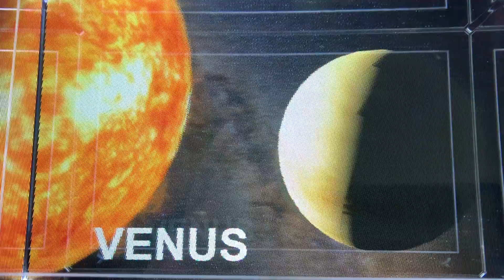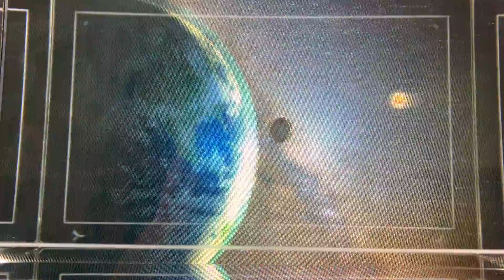January 22, 2019